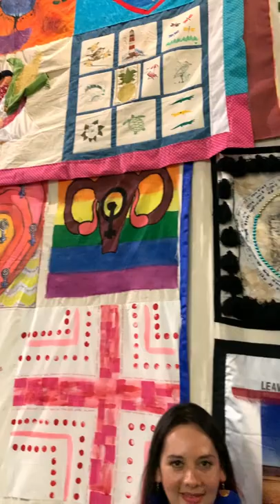THE PATCHWORK HEALING BLANKET, CRAM ZAMORA, Michoacán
La manta de curación

Agradecemos a la secretaría de cultura del estado de Michoacán, a través del Centro Regional de las Artes de Michoacán, las facilidades brindadas para la realización de este video

Conoce más de nosotros:
Memorias de Zamora patrimonio Cultural, ¿Qué hay? Destino Zamora 2022